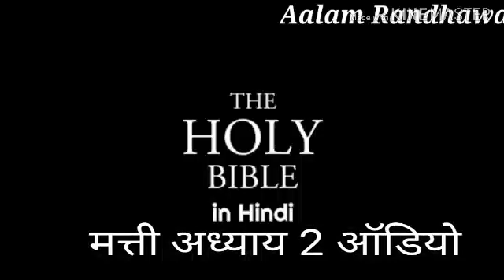Hindi audio Matthew Chapter 2 ,मत्ती अध्याय 2 ऑडियो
General Tips.